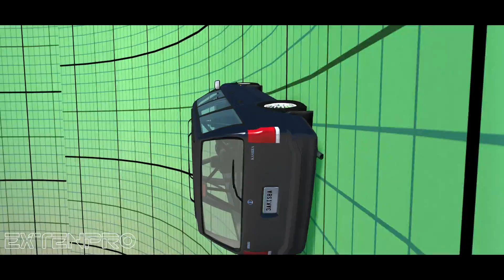BeamNG.drive - Impossible Car Stunts #6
No "Real" People or "Vehicles" were harmed in the making of this film.
Hi guys, this is BeamNG.drive - Impossible Car Stunts #6 - BeamNG DRIVE.

Music